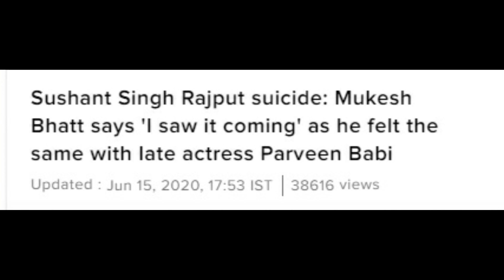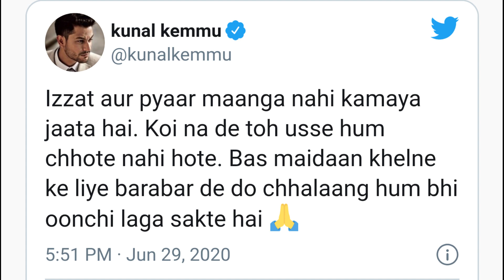Boycott Sadak 2 OFFICIAL TRAILER - Bollywood Nepotism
Alia Bhatt and Mahesh Bhatt recently released the poster for their upcoming film Sadak 2. Sadak 2 will be streaming on Disney Plus Hotstar.

Bollywood Nepotism is not a good thing. Karan Johar and Mahesh Bhatt have been promoting nepotism in Bollywood.

Karan Johar launches star kids like Alia Bhatt, Ananya Pandey, Varun Dhawan, Janhvi Kapoor, etc.

This is a comedy video. 7 bollywood films are releasing on Hotstar. The films include Akshay Kumar's Laxmmi Bomb, Alia Bhatt's Sadak 2, Ajay Devgn's Bhuj The Pride of India, Kunal Khemu's Lootcase and Vidyut Jammwal's Khuda Haafiz.